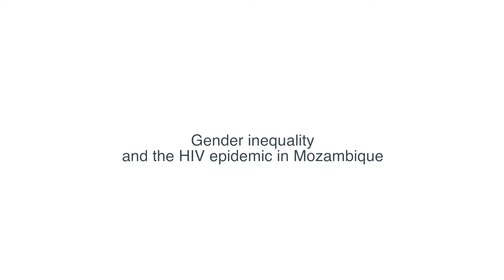Esther Miedema - Gender inequality and the HIV epidemic in Mozambique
There exists broad consensus, including in Mozambique, that gender inequality is a key driver of the HIV epidemic. It is also widely agreed that improving women’s sexual and reproductive health and rights (SRHR) will advance gender equality, which, in turn, is believed to increase economic productivity. Enhancing women’s SRHR is framed in terms of women’s ability ‘to decide freely over their own bodies,’ and school-based education as central to such ‘empowerment.’
While the assumptions underpinning the reasoning outlined above merit further attention in themselves, my main question here is: does school-based sexuality education in Mozambique indeed challenge existing gender relations and inequalities?